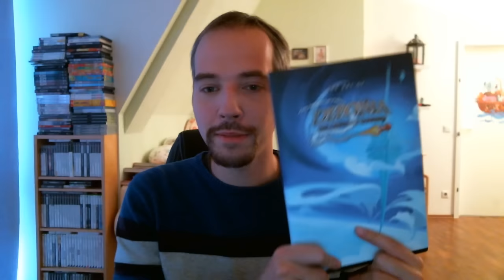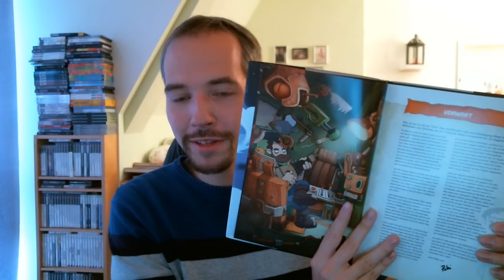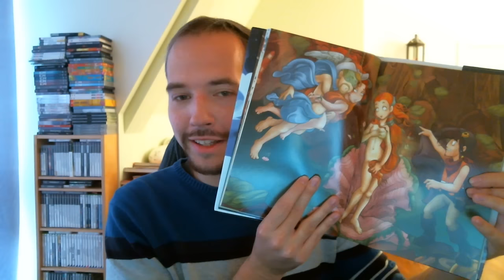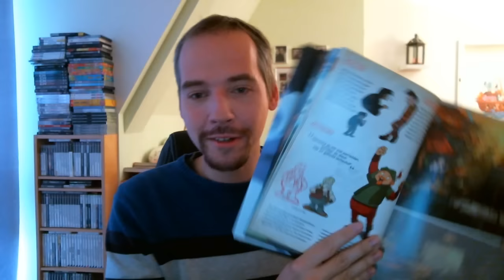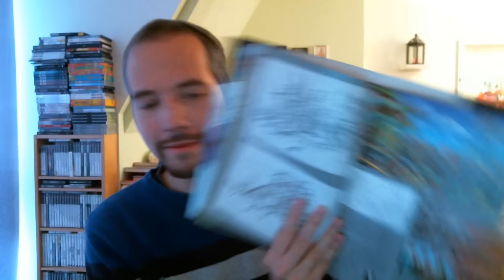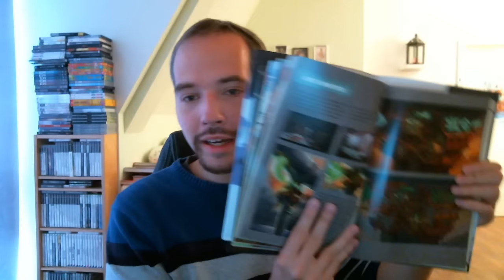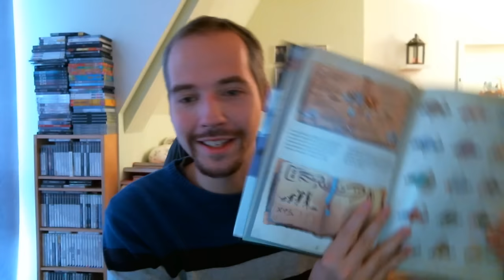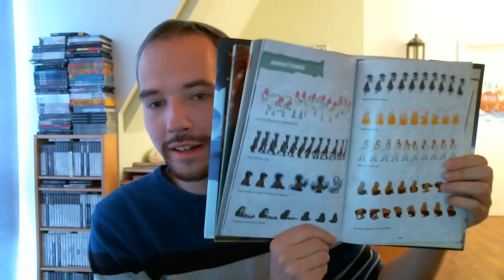The Art of Deponia | GAMER LEKTÜREN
Ihr mögt Deponia? Dann könnte dieses Art Book für euch vielleicht sehr interessant werden :)

In der heutigen "Gamer Lektüre" stelle ich euch "The Art of Deponia" vor, in welchem wir ein wenig hinter die Kulissen schauen können.

Die großartigen Zeichnungen von Daedalics Art Director Simone Kesterton wollen hier schließlich auch mal gewürdigt werden :)

HINWEIS: das ganze Video war vielleicht ein wenig arg "Poki-lastig", mir fiel erst im Nachhinein auf dass ich Simone Kesterton hier gar nicht erwähnt habe. Schande über mein Haupt, da hab ich so mit das elementarste bei einer "Buchvorstellung" vergessen. Tut mir leid, gelobe Besserung!

Deshalb noch mal hier: GROßEN RESPEKT AN SIMONE KESTERTON für ihr grandioses Artwork! :)